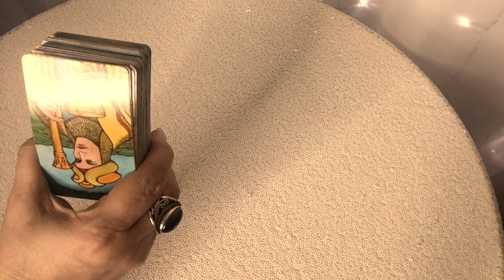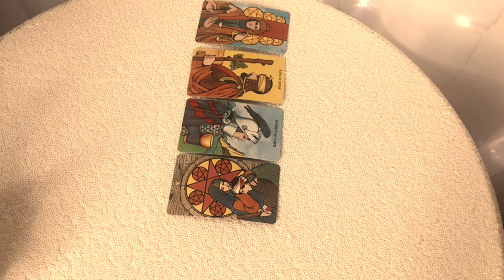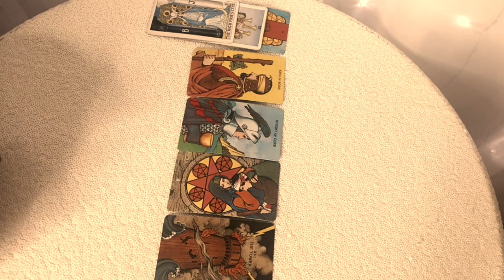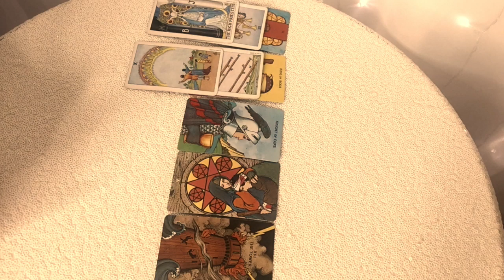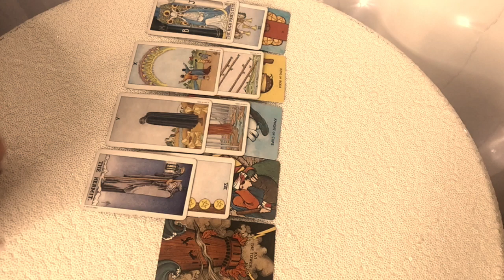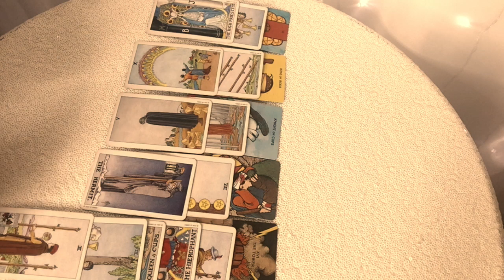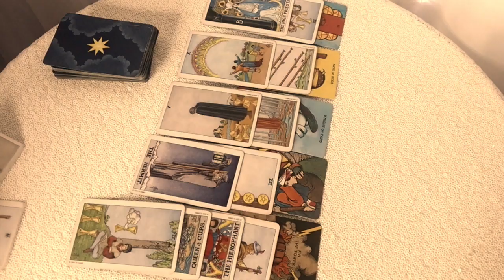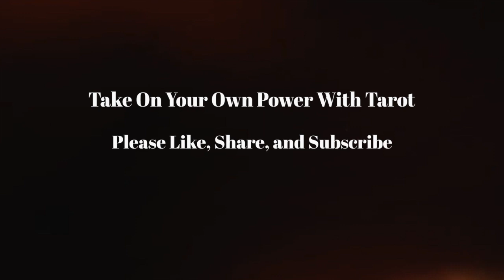Scorpio! Unexpected Shocking Messages! August Bonus Reading 2019